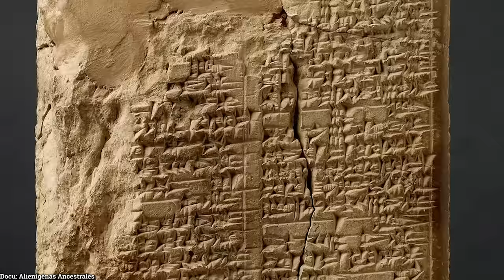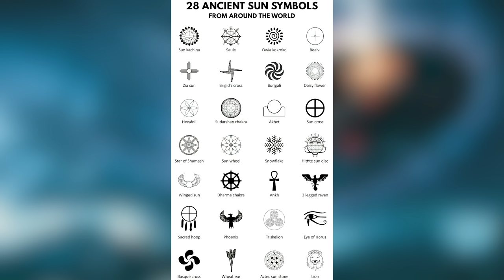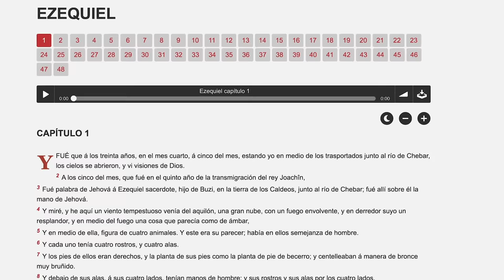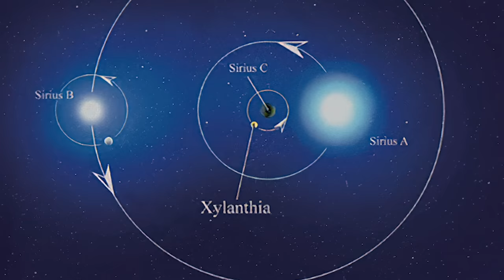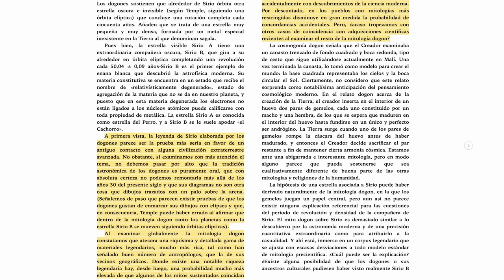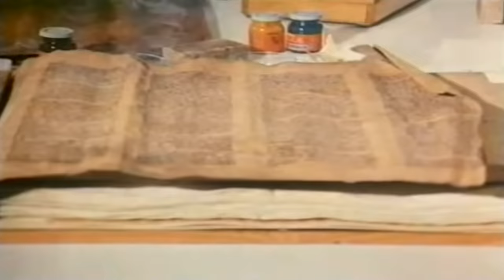DOCUMENTAL de OVNIS 🛸 Su HISTORIA por orden: Avistamientos, el Caso Roswell, el Área 51... 👽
👽 ¿Quieres conocer la verdad detrás de los avistamientos ovnis y los contactos con extraterrestres a lo largo de la historia? No te pierdas el fascinante DOCUMENTAL de los OVNIS que te llevará desde la antigüedad hasta nuestros días, explorando las teorías más locas y las historias más increíbles. 🛸 ¿Qué lugares y civilizaciones han sido testigos de estos encuentros? Descúbrelo ahora y prepárate para una experiencia que cambiará tu forma de ver el universo. ¿Estás listo para explorar lo desconocido? ¡Disfruta de este DOCUMENTAL sobre OVNIS tan emocionante como desternillante!

HISTORIA de los OVNIS - De los Ancient Aliens, al Caso Roswell, el Area 51 y el Proyecto Libro Azul

0:00 - Introducción
1:05 - Ovnis en la Antigüedad
10:55 - Ovnis en la Edad Media
14:00 - Ovnis en la Edad Moderna
17:47 - Ovnis en el Siglo XIX y principios del XX
24:58 - Los Años 40 y el Caso Roswell
45:23 - Los años 50 y el Proyecto Libro Azul
53:20 - Los Años 60 y 70
1:13:54 - Los Años 80 y 90 y el Área 51
1:25:33 - El Siglo XXI